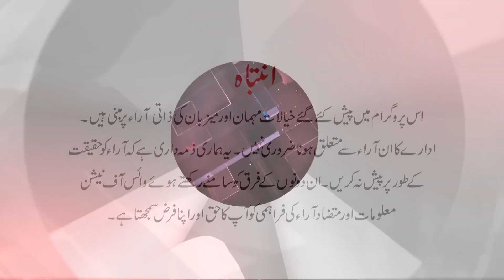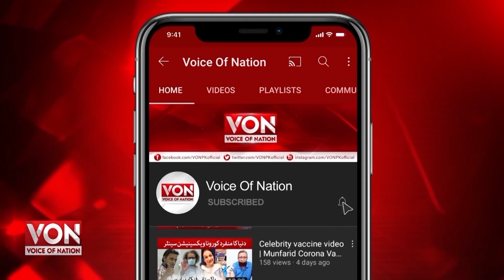Qurbani Kay Liya Khubsurat Breed Kay Bachraay | Sultan | Pink King | Boski Nay Macha Di Dhoom